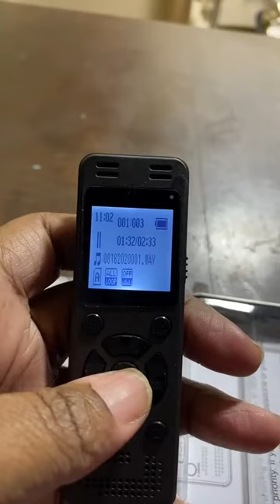EVIDA Digital Voice Recorder for Lectures Meetings Review | Voice Activated Recording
64GB Digital Voice Recorder for Lectures Meetings - EVIDA 4648 Hours Voice Activated Recording Device Audio Recorder with Playback,Password

Review of EVIDA VR01 4648 Hours Digital Voice Recorder 64GB

Introduction

Keeping track of my thoughts, ideas, and notes for work has always been challenging for me. All the meetings and lectures I attended warrant an efficient way of taking down important information. I needed a device that not only records audio clearly but also is easy to transfer files. Although I had some previous versions of digital voice recorders, they were too bulky and had no backlight. I was searching for a device that could offer all the features I needed in an efficient manner. Finally, I stumbled upon the EVIDA VR01 4648 Hours digital voice recorder. This digital voice recorder offers a quality record a